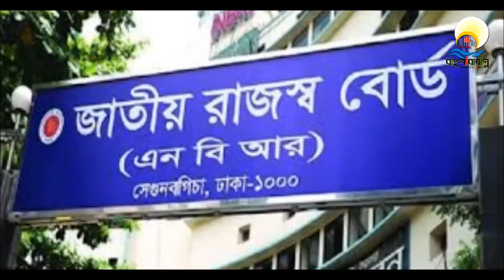এনবিআর বাংলাদেশের- সার্ভার ভিয়েতনামে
বাংলাবায়ান্ন, চট্টগ্রাম : জাতীয় রাজস্ব বোর্ড বা এনবিআর বাংলাদেশের। কিন্তু এর গুরুত্বপূর্ণ তথ্য ভাণ্ডারের সার্ভার ভিয়েতনামে। নিজেদের তথ্য সংরক্ষণের নিরাপত্তা ব্যবস্থা জোরদার করতে এডিবির সহায়তায় ভিয়েতনামের একটি প্রতিষ্ঠানকে দায়িত্ব দেয় এনবিআর। ৫১ কোটি টাকার ওই প্রকল্পের সফটওয়্যারটি বাংলাদেশকে দেয়া হলেও সার্ভারের নিয়ন্ত্রণসহ সমগ্র কাজ বুজিয়ে দেয়ার শর্ত ছিলো ২০১৮ সালের মধ্যে। কিন্তু তা এখনো করা হয়নি। এরই মধ্যে বাংলাদেশে জাতীয় রাজস্ব বোর্ডের সার্ভার হ্যাক করে ৭ বছরের শিশুর নামে ই টিন করাসহ আরো কিছু অনিয়ম ধরা পড়ে। তাছাড়া গত কয়েকদিন আগে ওই প্রকল্পের তদারককারী সংস্থা আইএমইডি প্রকল্পটির ১১টি ঝুঁকিসহ ২৯টি দূর্বলতা খুজে পেয়েছে।
এদিকে রাজস্ব আদায়ের মূল সার্ভার ভিয়েতনাম থেকে সরিয়ে বাংলাদেশ স্থাপন করার জন্য সরকারের প্রতি জোর আবেদন জানিয়ে ব্যারিস্টার বখতিয়ার আহমেদ রনি বলেছেন,  অনলাইন সিস্টেম ত্রুটিমুক্ত ও আপগ্রেড করলে বর্তমান অবস্থায় শুধুমাত্র গাড়ি আমদানিকারক প্রতিষ্ঠান বারবিডা সরকারকে অতিরিক্ত ২শ কোটি টাকা রাজস্ব দিতে সক্ষম। ২৪ আগষ্ট সোমবার সকালে চট্টগ্রাম প্রেসক্লাবের এস রহমান হলে অনুষ্ঠিত কাস্টমস এক্সাইজ ও ভ্যাট এর বিদ্যমান সমস্যা এবং করণীয় শীর্ষক বিষয়ে সংবাদ সম্মেলনে তিনি একথা বলেন। বিএআরআর এন্ড এসোসিয়েটস নামে চট্টগ্রামের একটি প্রতিষ্ঠান আয়োজিত ওই সংবাদ সম্মেলনে আরো বলা হয়, সরকার অনলাইনে রিটার্ন দাখিল করার বাধ্যবাধকতা নির্ধারণ করলেও অসৎ কর্মকর্তা-কর্মচারীরা হার্ডকপি অফিসে জমা দেয়ার বিধান রেখে ব্যবসায়ীদের কাছ থেকে অতিরিক্ত অর্থ আদায় করছে। অনেক ক্ষেত্রে ভ্যাট কর্মকর্তারা পরামর্শক নিয়োগকারী প্রতিষ্ঠানকেও হয়রানি করছে বলেও অভিযোগ করা হয়।অনুষ্ঠানে বিএআরআর এন্ড এসোসিয়েটস এর ম্যানেজার মোহাম্মদ পলাশসহ আয়কর আইনজীবী ও সংশ্লিষ্ট কর্মকর্তা গণ উপস্থিত ছিলেন।
১৯৭২ সালের রাষ্ট্রপতি আদেশ নং ৭৬ এর অনুবলে বঙ্গবন্ধু শেখ মুজিবুর রহমান এর নির্দেশনায় বাংলাদেশ জাতীয় রাজস্ব বোর্ড গঠিত হয়।